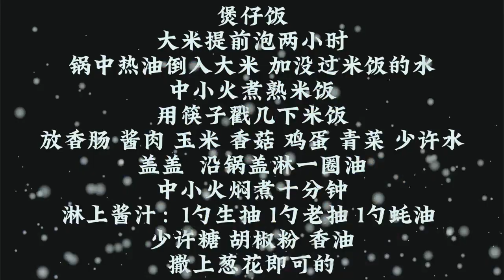Do you have sauced pork there This should be the favorite of Lu'an people Follow the video to learn